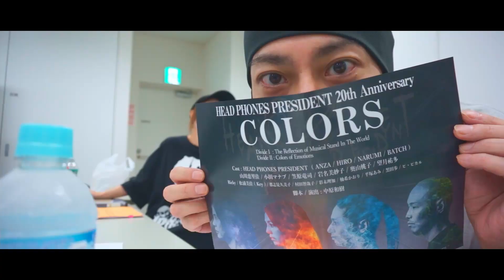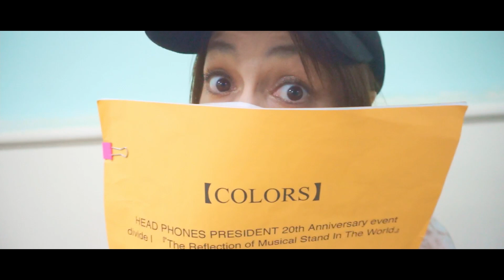Colors Official Trailer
Head Phones President結成20周年を記念し、2021/10/23,24に第２弾ミュージカル「COLORS」上演！
↓チケット↓
・チケットぴあ

ロックバンドのライブ、役者の芝居、ダンサーによる踊りが混然一体となりストーリーが紡ぎだされる舞台。

初のミュージカル作品となった「STAND IN THE WORLD」で新たな世界を表現したHEAD PHONES PRESIDENTはその歩みを止めることはなかった。

５年の歳月を経て、活動20周年を記念した第２弾ミュージカル「COLORS」が遂にそのベールを脱ぐ。

光と闇、美しさと醜さ、希望と絶望、喜びと悲しみ、優しさと怒り。

対極にあるものを同時に表し、自己の内面や他者との関りを痛々しいほど叫び続けた20年間。

ミュージカルだからこそ表現出来るステージで、HEAD PHONES PRESIDENTが伝えたいメッセージがここに在る。